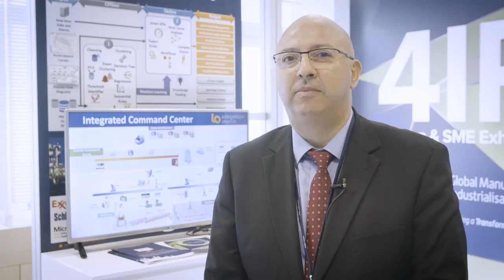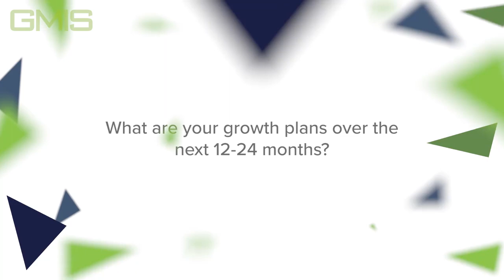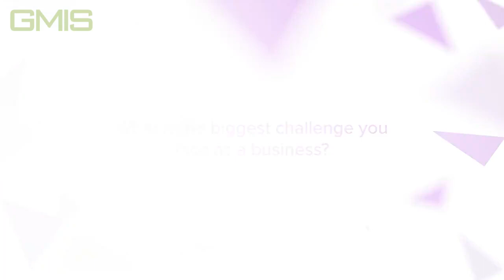Samy Achour, CEO of Integration Objects at GMIS2017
Meet Samy Achour, Founder & CEO of Integration Objects. Integration Objects was a featured SME last year at GMIS2017 where over 90 exhibitors got to showcase their innovative products & solutions to over 3000 attendees.